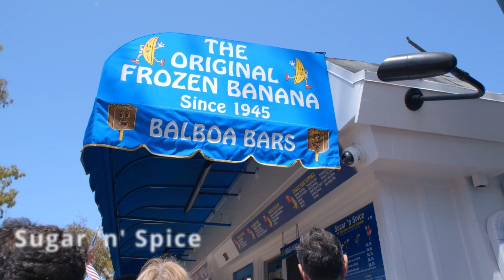Balboa Island Cinematic Vlog Shot on Canon nFD 17mm f4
My friends and I set off on an adventure and with my camera in hand, I captured so much! I paired the Canon C100 with the Canon Fd 17mm f4.

We started off getting brunch at Mama's on 39. I had the Avocado Toast with potato wedges.

After that, we headed out to Balboa Island and found the original frozen banana stand which was referenced on the popular show, "Arrested Development."

The bananas were good and we left satisfied. We then found ourselves riding a ferry across that water to get to the "Fun Zone" which is where the Ferris wheel is located.

We ended up arriving just in time to go on a boat ride into the ocean in search of sea lions. We found a family of sea lions chill'n on the floating buoy.

We ended the day on the beach taking turns flying my friend's drone and then landed at Nguyens Kitchen for some Garlic Noodles.

Canon C100mkii
Canon FD 17mm f4.

GEAR:

Main Light
My Tripod
Main Mic
Lav Mics